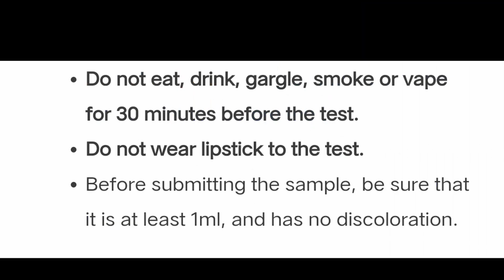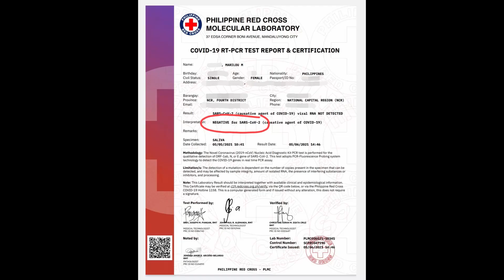New Saliva Test (Covid-19 Test) Pano nga ba ang procedure?My experience in Saliva Test for travel.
Saliva Test is a new way and alternative way of testing if you have Covid-19 virus aside from Swab Test.
It's cheaper and 99% more accuracy at identifying negative cases for Covid-19.